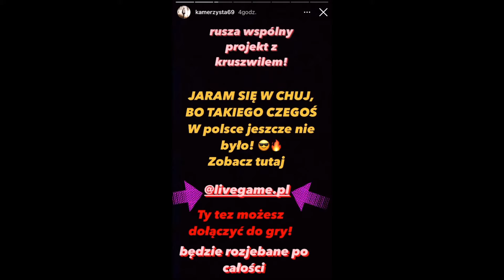Nowy projekt Kamerzysty i Kruszwila! | LIVEGAME